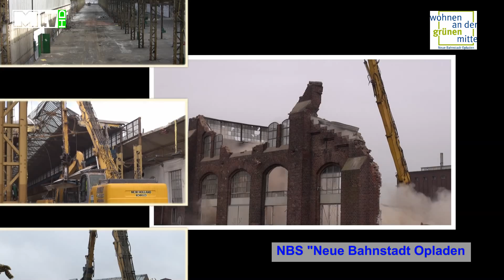Neue Bahnstadt Opladen Deckenfest-Kamerafahrt Oktober 2014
Neue Bahnstadt Opladen "Wohnen an der grünen Mitte" Oktober 2014
Eigentumswohnungen Haus 1 & 2 feiert Deckenfest.
Innenausbau bei den Häusern vom Type "Vario"
Häuser vom Type "Klassiker" werden eingedeckt.
Kamerafahrt über dem ersten Bauabschnitt.